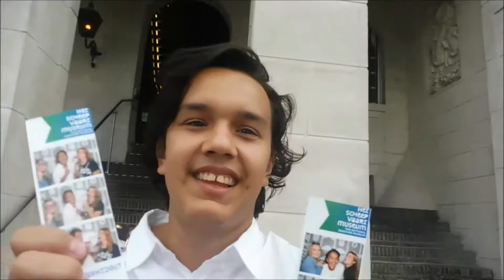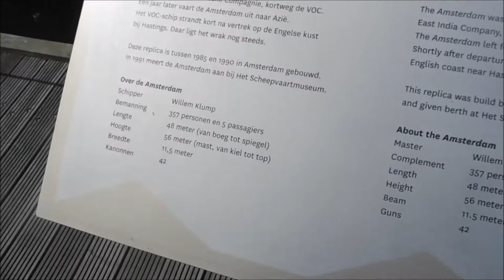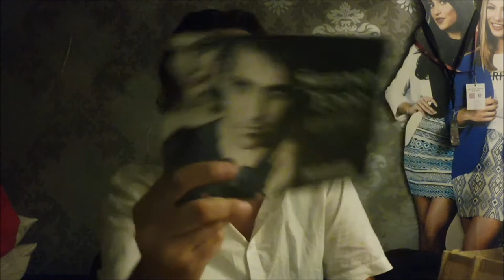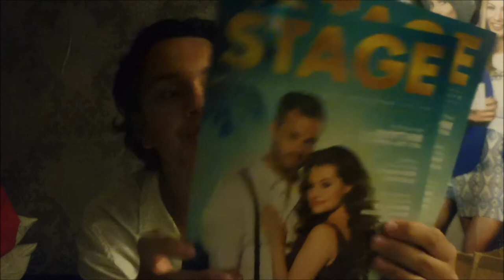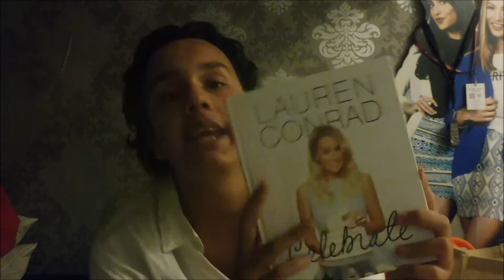NAAR DE UITMARKT IN AMSTERDAM - VAKANTIEVLOG #15 ❤ I JByMyLife